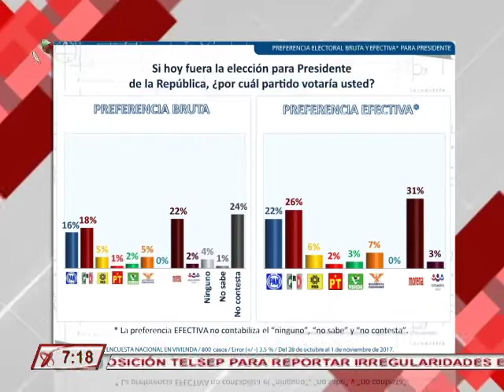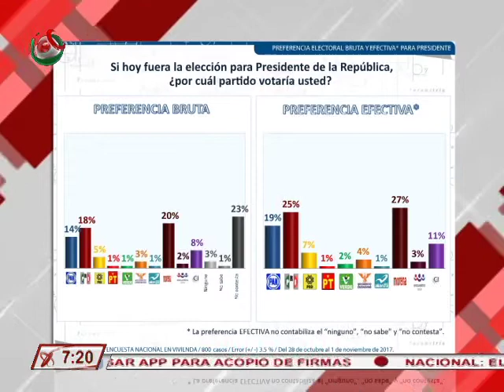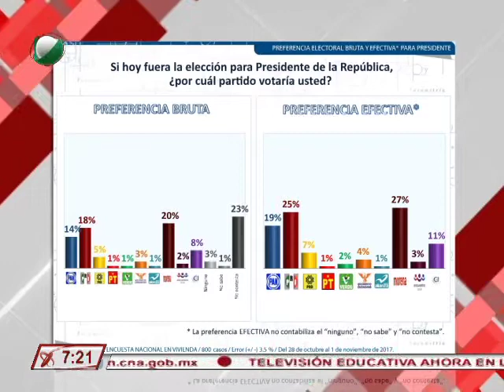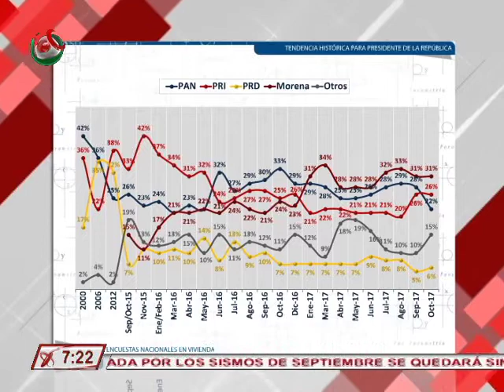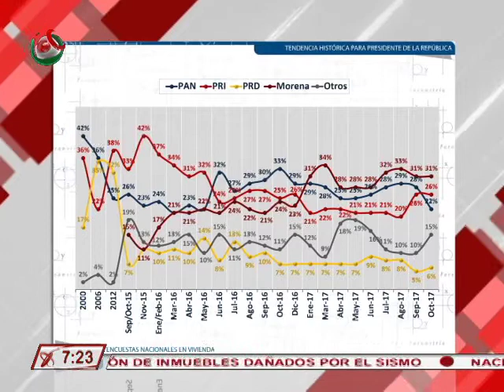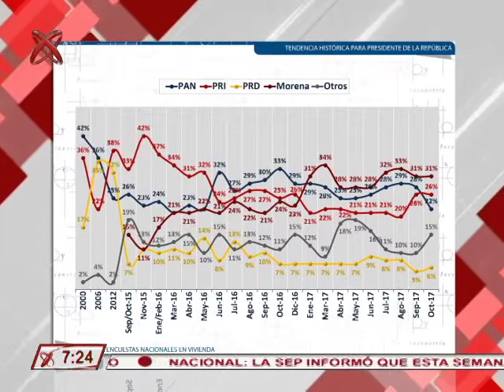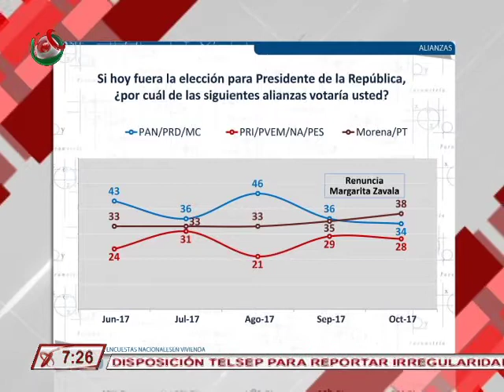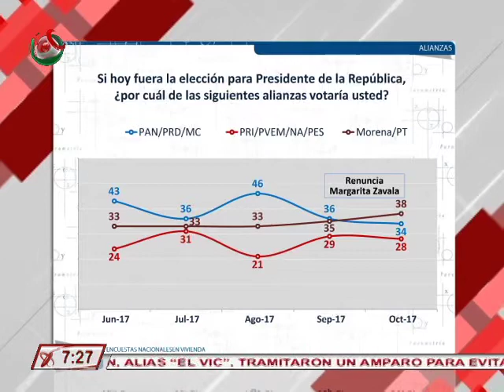7/11/17 Parametría, Francisco Abundis - Preferencias electorales para las Elecciones del 2018